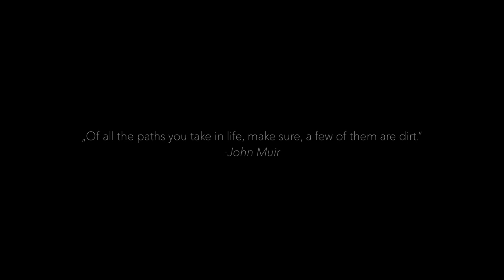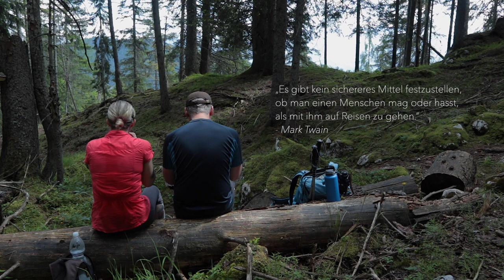Wanderung zum Ahornsee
Diesmal ein etwas anderes Video als bisher gewohnt. Es geht nicht wirklich um Fotografie, sondern um einen wundervollen Tag an dem wir zum Ahornsee gewandert sind.

Du möchtest mehr erfahren über Bildkomposition?

Vlogging Kamera: Canon EOS M6
Audio Recorder Tascam DR-22WL
Rode Smart LAV+
Rode Video Micro Mikrofon
DJI Mavic Pro

Meine Fotoausrüstung:

Canon EOS 5D Mark4
EF 16-35 mm f4
EF 24 - 105 mm f4
EF 70 - 200 f2.8
Benro Tripod
Kirk BH-1 Ballhead
Kirk L-Bracket
Breakthrough Photography Polarizer
Breakthrough Photography 6-Stop Dark Polarizer
Formatt Hitech GND Filters